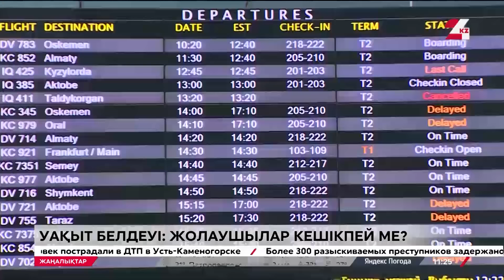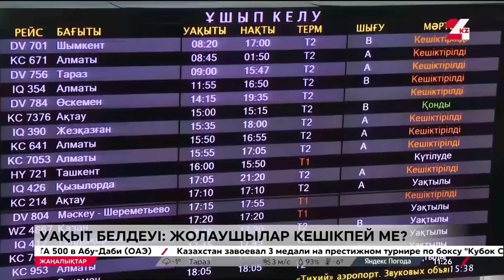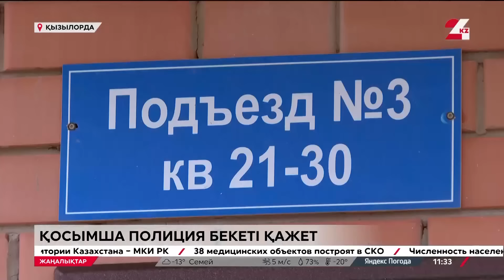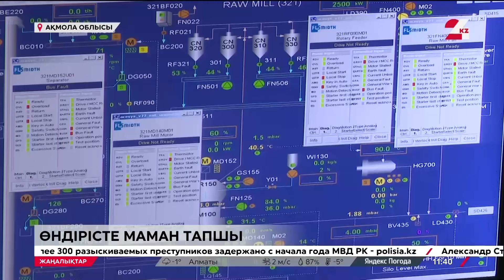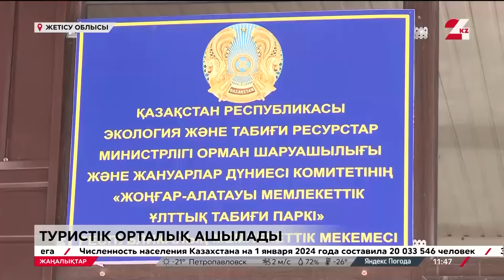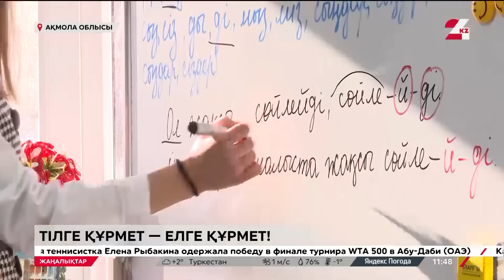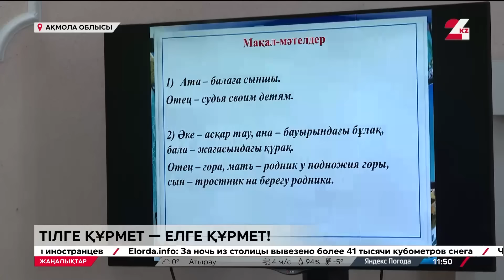12 ақпан 2024 жыл - 11:00 жаңалықтар топтамасы